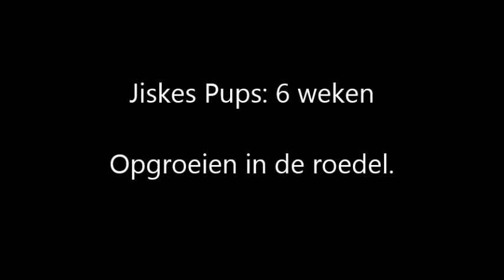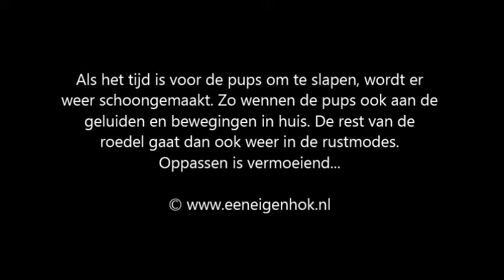Jiskes pups 9-11-2016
Dit filmpje laat zien hoe pups in een stabiele roedel opgroeien, fase op 6 weken.